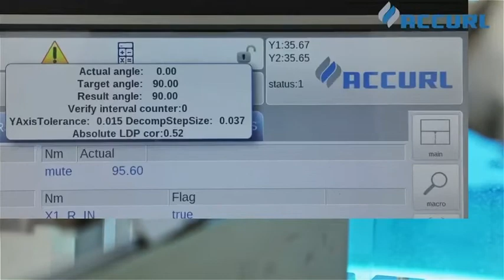Dynamic Angle Control Process - Accurl